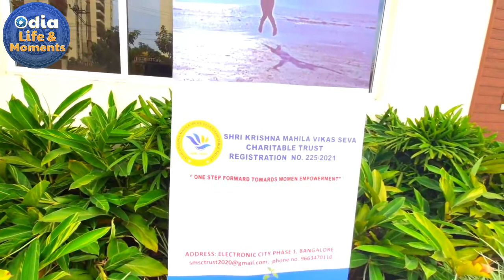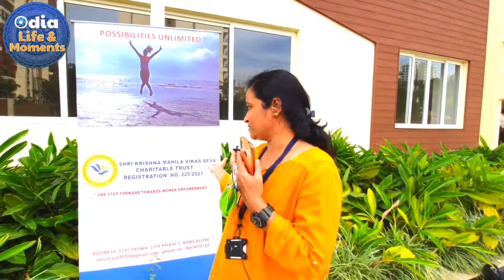ଦିପାବଳି ରେ ଦୀପ କିଣା | ଚାଲନ୍ତୁ କଥା ହେବା କିଛି women empowerment ବିଷୟରେ | Odia life & moments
Hello friends, ନମସ୍କାର ଜୟ ଜଗ୍ନନାଥ । welcome to To my channel “ Odia life and moments “. Today I am going to post about Diwali shopping and talking with one charitable trust.

Trust name: shri krishna Manila Vikas seva charitable trust
 Founder and president : Mrs  Manisha J.

Hope you are like the video and can get some information form this video.

Don’t forget to click on the bell icon for the further notification.

Odia life & Moments